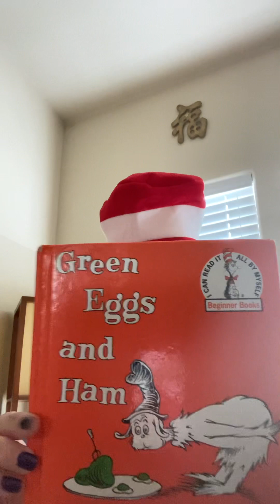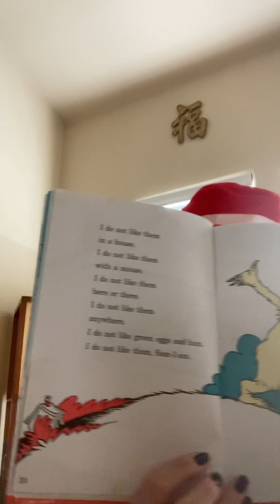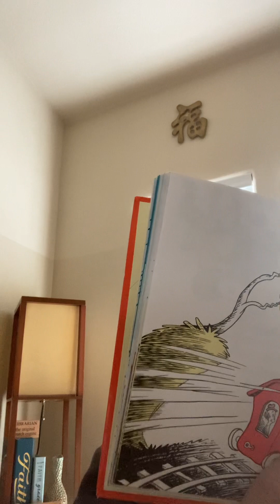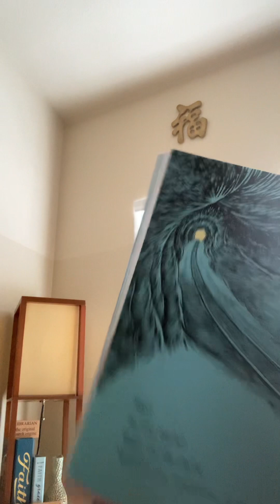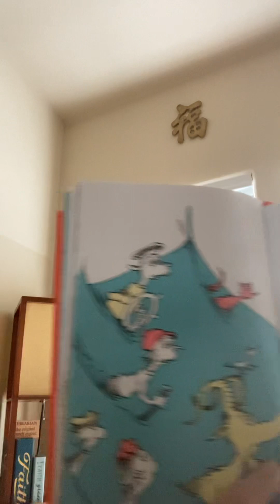Green eggs and ham